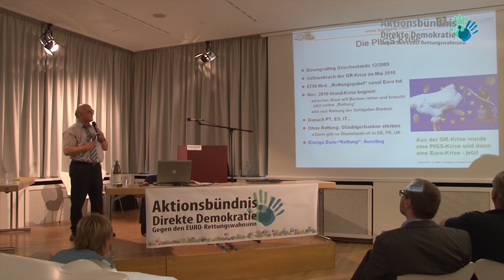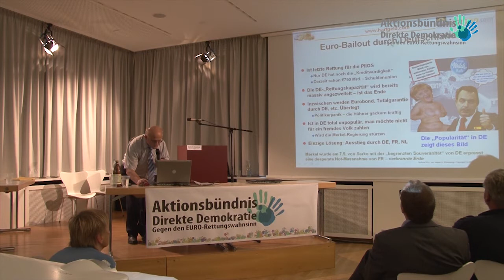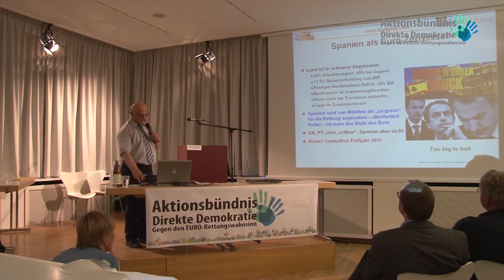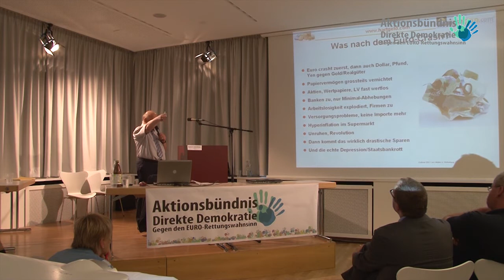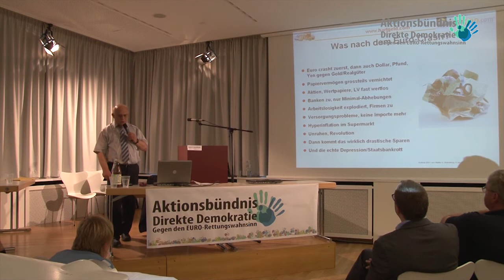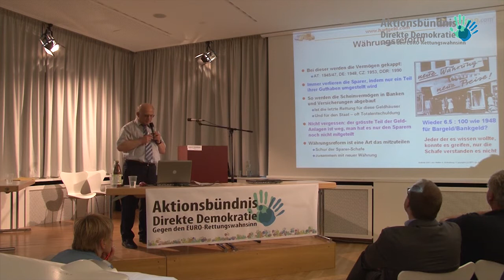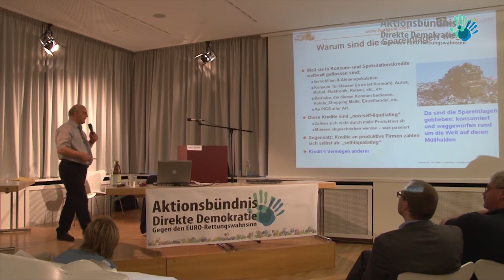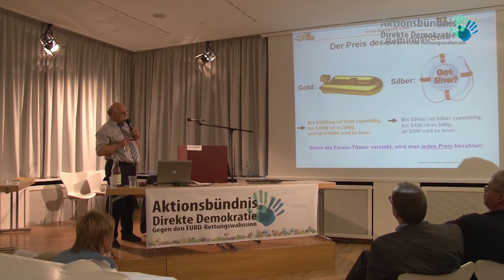Walter K. Eichelburg - Europa auf dem Irrweg - Hat der EURO eine Zukunft? - Teil 3/3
Vortragsteil des Diskussionsabends mit Walter K. Eichelburg, Betreiber von hartgeld.com, am 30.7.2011 im Literaturhaus Stuttgart, organisiert vom Aktionsbündnis Direkte Demokratie